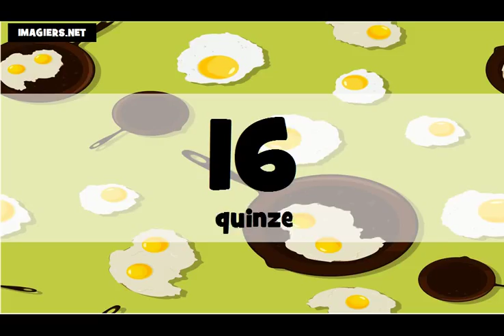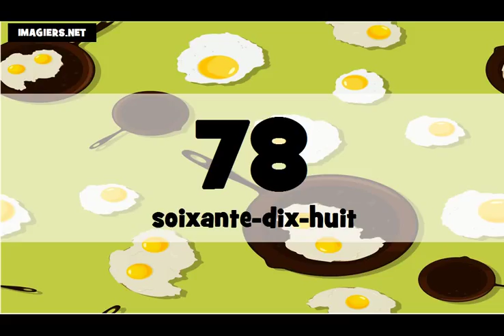Learn French # The numbers 0 = 100